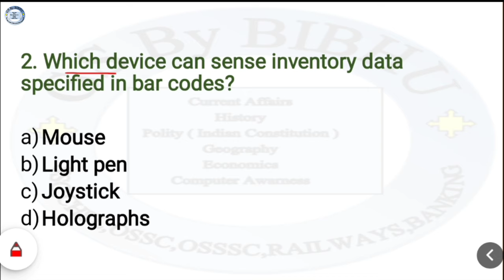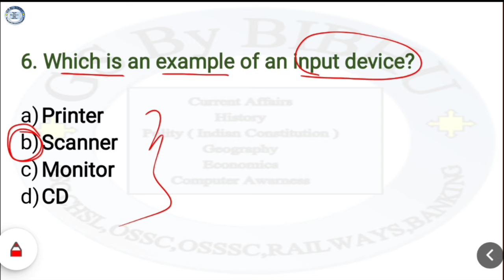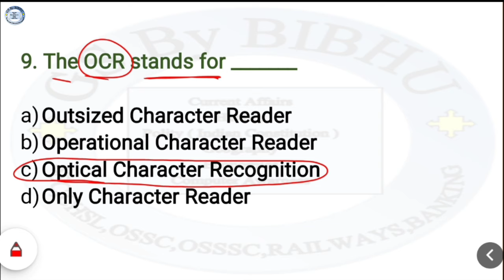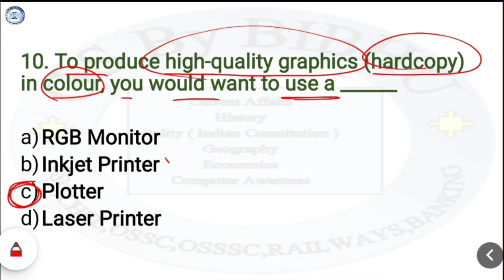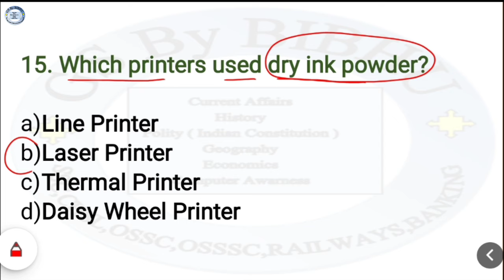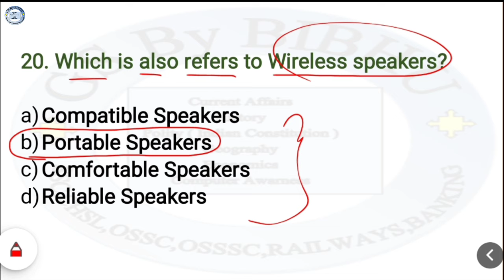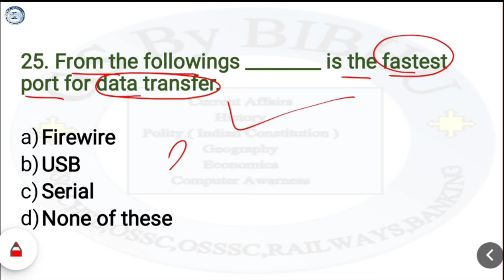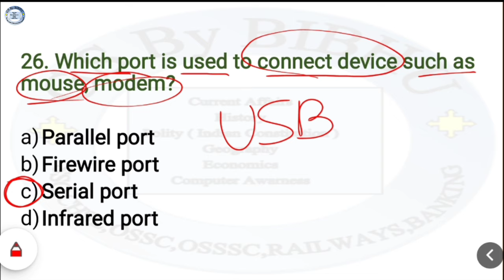Computer Awareness | Class - 15 | Livestock Inspector | Forester | CGLE | RI | PEO | AMIN | ARI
Subject
         Today we discus about Computer Awareness class - 15.
 Use full for all Odisha competitive exam .